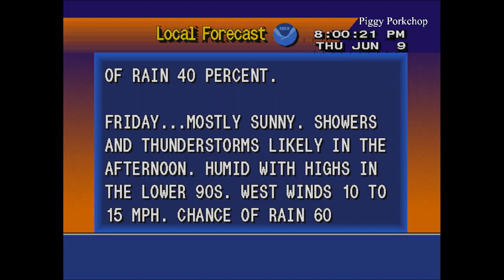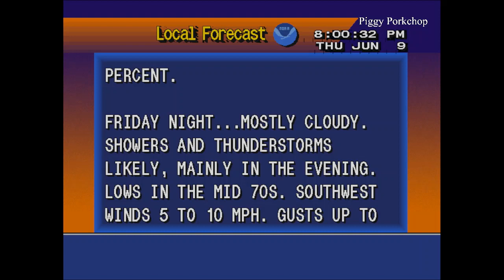EAS Blue Alert Merridian, Mississippi Statewide Alert (Dangerous Suspect) Civil Emergency Message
The Mississippi Bureau of Investigation is alerting the public that a dangerous suspect is believed to be in the area of Lauderdale or Newton Counties. Dante Marquez Bender is wanted in connection to an officer-involved shooting in Meridian MS in Lauderdale County that occurred on June 9, 2022, at approximately 5:36 pm. Please take immediate precautions and notify 9 1 1 if you see Dante Marquez Bender or observe any suspicious activity. Marquez Bender is described as black male 31 years of age five feet and eleven inches tall weighing 299 pounds with brown eyes and short hair with a small beard. He was last seen at 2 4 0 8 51st in Meridian Mississippi on June 9, 2022, at approximately 5:36 pm. Dante Marquez Bender may be traveling in a Black Nissan Armada driving to Newton County Mississippi. If you have any information on the whereabouts of this dangerous suspect please call 9 1 1 or the Mississippi Bureau of Investigation at 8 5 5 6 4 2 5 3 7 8.